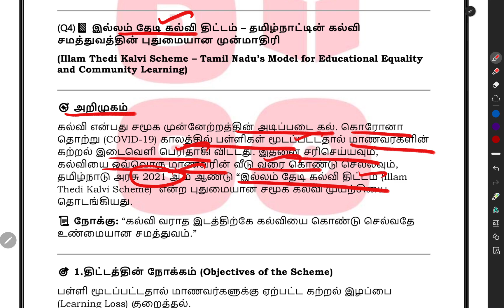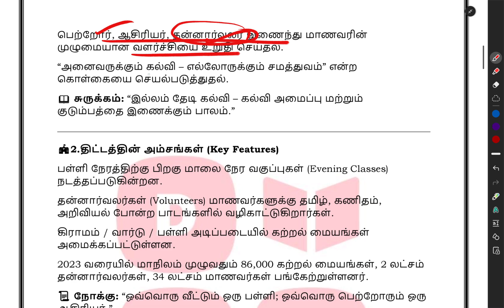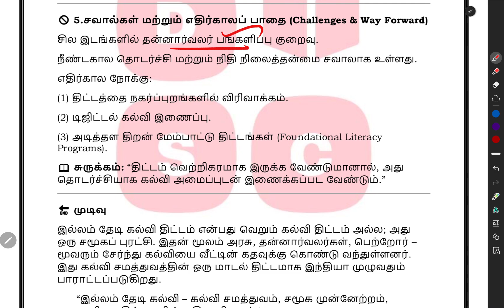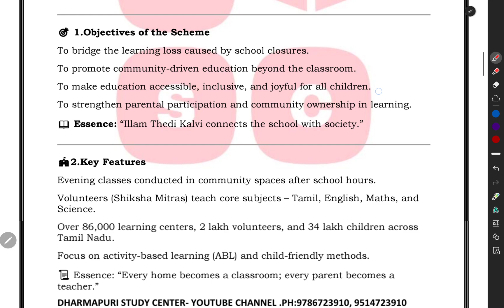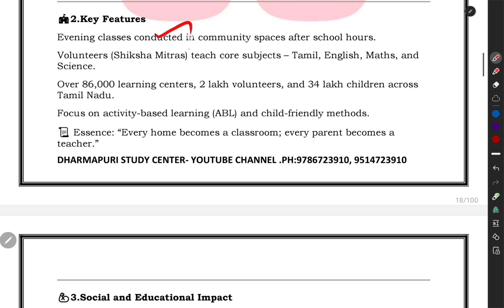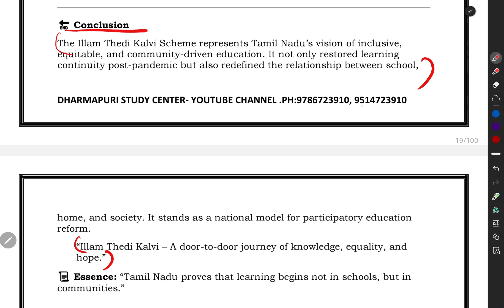TRB ASSISTANT PROFESSOR EXAM - DESCRITIVE TYPE- PAPER2- இல்லம் தேடி கல்வி திட்டம்-CURRENT AFFAIRS.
2)WHATSAPP GROUP 1(FULL): TRB ASSISTANT PROFESSOR EXAM-GENERAL STUDIES ONLY -50 MARKS

WHATSAPP GROUP 2: TRB ASSISTANT PROFESSOR EXAM-GENERAL STUDIES ONLY -50 MARKS

(22/10/2025 onwards)
RECORDED CLASS ALSO

 🌲🌲💐 வணக்கம் 💐

 🌲🌲நம்முடைய பயிற்சி மையத்தின் மூலமாக
 TRB-உதவி பேராசிரியர் பணிக்கு  ESSAY (50MARKS DESCCRIPTIVE) தேர்விற்கு வழிகாட்டுதல் அளிக்கப்படுகிறது💐💐

TYPE :1
I)MATERIALS ONLY-RS 2000.
(TWO VOLUME)

VOLUME 1-INDIAN CONSTITUTION & MODERN INDIA HISTORY
VOLUMES 2- INDIAN ECONOMY, HISTORY AND ECONOMY OF TAMIL NADU, ENVIRONMENT AND ECOLOGY, SCIENCE AND TECHNOLOGY.

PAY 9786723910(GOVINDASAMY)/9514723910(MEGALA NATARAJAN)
TO GPAY/PHONEPE THEN SHARE SCREENSHOT WITH ADDRESS

TYPE:2

RS4000
1)MATERIALS +CLASS +TEST+CORRECTION +FEEDBACK.
LIVE CLASS WITH RECORDED)

2)CLASS(PER UNIT 3 CLASS)
TEST(EVERY SUNDAY)WITH CORRECTION FEEDBACK.

IF INTEREST PAY GPAY/PHONE PE
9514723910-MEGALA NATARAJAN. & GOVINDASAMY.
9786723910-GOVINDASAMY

SHARE SCREENSHOT WITH NAME, DIST,
QUALIFICATION
Medium of writing.

🙏DHARMAPURI STUDY CENTER 🙏

LAST-MINUTE REVISION 2000MCQS-BOOK NEED
JUST 500RS
 PAY 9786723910 TO GPAY/PHONEPE THEN SHARE SCREENSHOT WITH ADDRESS

3)WHATSAPP GROUP TNPSC
GROUP 2A MAINS(REASONING ONLY) TARGET 50/50

🎯 Education & Government Job SEO Hasht

TRB Assistant Professor Vacancy 2025

TRB Assistant Professor Previous Year Question Paper

TRB Assistant Professor Selection Process

TRB Assistant Professor Salary Details

TRB Assistant Professor Latest Update

TRB Assistant Professor Exam Preparation

Descriptive Type Questions and Answers

Environment and Ecology Questions

Current Affairs for TRB Assistant Professor 2025

🔹 Hashtags (SEO-Friendly + Trending Format)